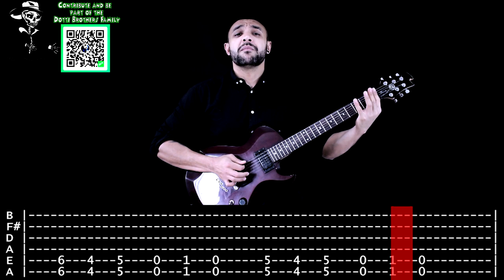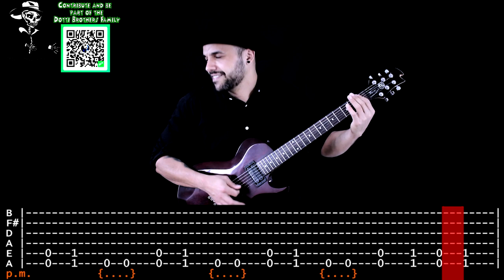【FEAR FACTORY】[ Edge Crusher ] cover by Masuka | LESSON | GUITAR TAB